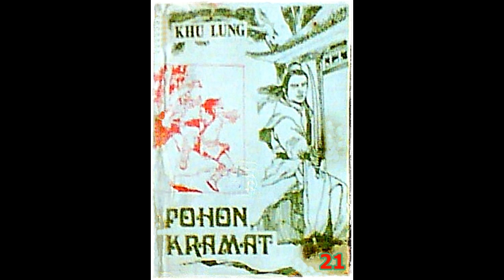Seri Cerita Silat Pohon Keramat Karya Khu Lung Jilid 21